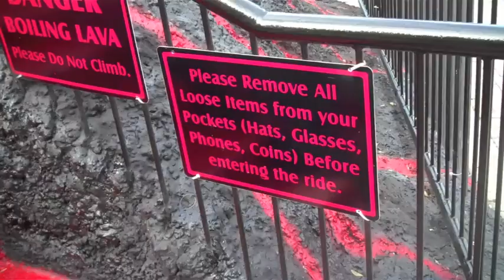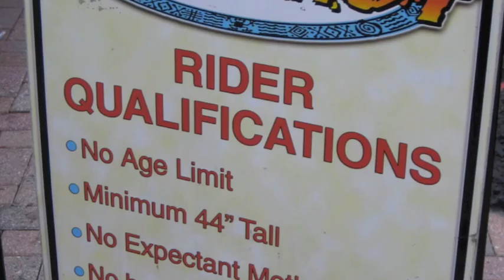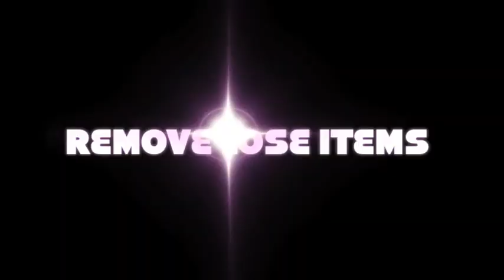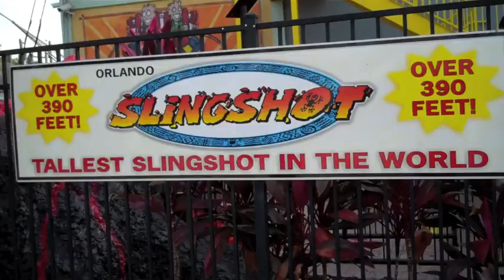Potential dangers of the SlingShot amusement ride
UCF Hospitality and Event Risk Management students explore the potential hazards of the SlingShot Amusement Ride at Magical Midway in Orlando, FL.